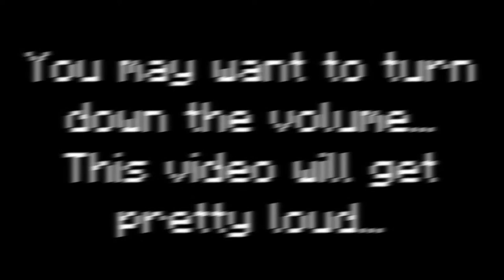Archive - [Volume Warning!] Wall Of Klaalk Effects In Heat Overload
-- Archive details --
Original upload date: March 10, 2021
View count: 1,056 views
Like-Dislike ratio: 9-0